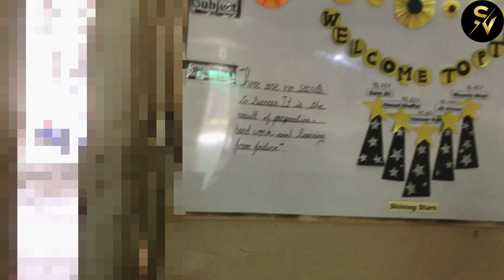Hadayat ki Dua Dena b Tana hai kia? // Choti Choti Khushyan